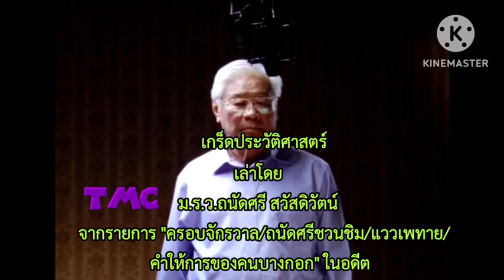ม.ร.ว.ถนัดศรี สวัสดิวัตน์ 25470803 #1861